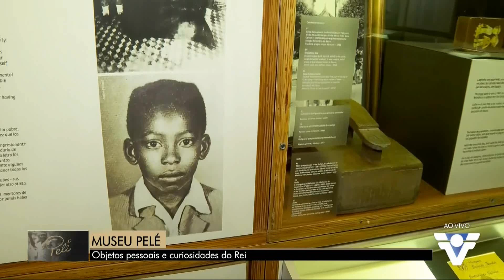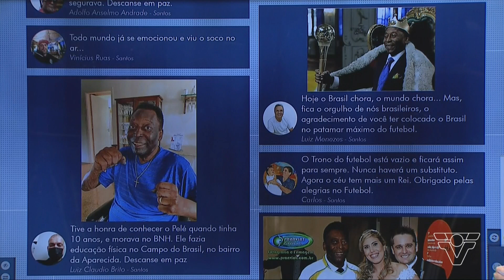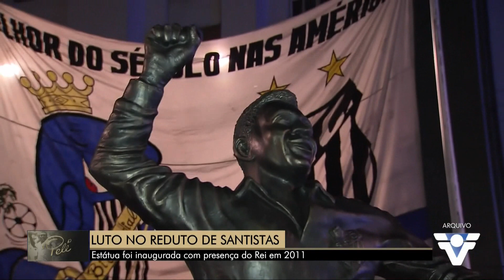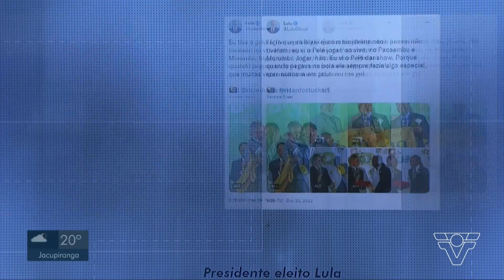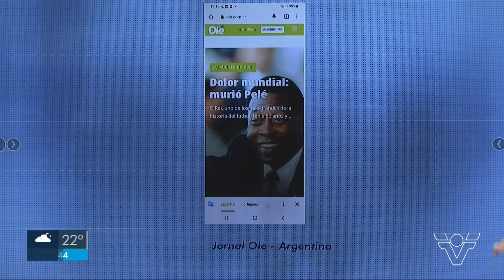Morte de Pelé - Jornal da Tribuna 2ª edição (Santos, 29/12/2022)